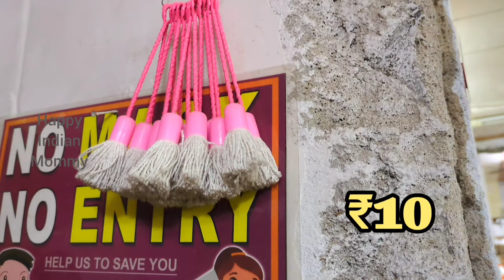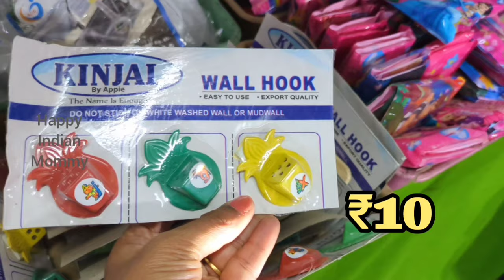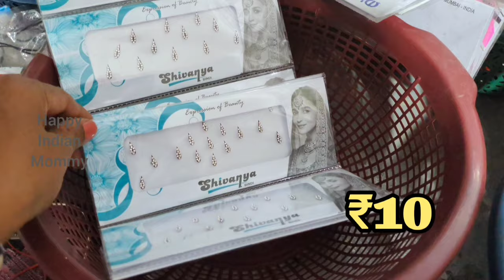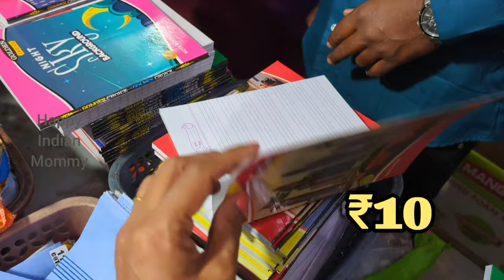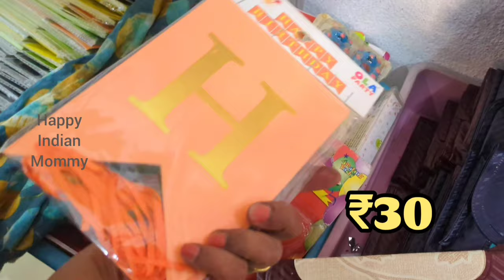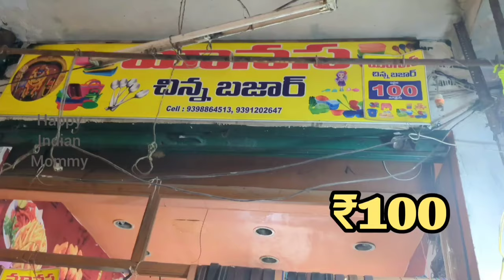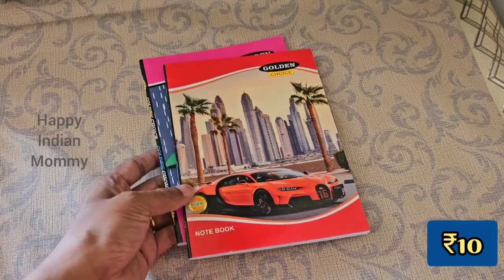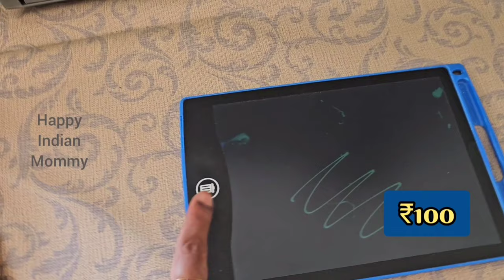DMart Any item ₹ 10/30, very cheap steel & glass kitchen items, containers & organisers, stationery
Address
Vedere Complex, #9-23, Shop.no 24, Dilsukhnagar, Hyderabad, Telangana 500060

Dmart
dmart
Dmart latest tour
Dmart organisers
Dmart kitchen products
Dmart haul
dmart tour
dmart stationary
dmart glass
dmart clothing
dmart cheap offers
best offers
kitchen organization
cheap kitchen products
cheap organisers
Reliance Smart
latest haul
dmart ceramic
Super 99
Market 99
Reliance fresh
Latest offers
Super markets
latest kitchen
space saving containers
storage baskets
kitchen gadgets
shopping vlog
Kitchen gadgets
kitchen storage containers
baskets
crockery
online shopping
flipkart
alibaba
Amazon latest kitchen
unique kitchen-ware
smart organisers
Smart kitchen products
home centre
home center
Amazon sale
Spar kitchen
Spar organisers
Spar stainless steel products
Spar offers